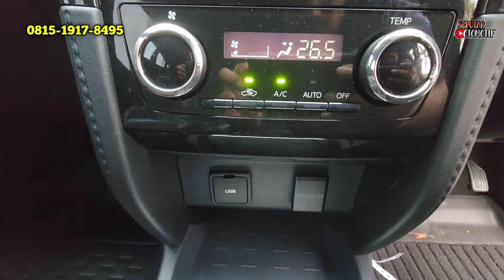TURUN HARGA DAIHATSU TERIOS ‼️ REVIEW DAIHATSU TERIOS R CUSTOM 2024 TERBARU MURAH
Welcome back to Seputar Otomotif. TURUN HARGA DAIHATSU TERIOS ‼️ REVIEW DAIHATSU TERIOS R CUSTOM 2024 TERBARU MURAH. Nonton juga PROMO Mobil Murah

Promo Pembelian Daihatsu :
1. DP TERMURAH
2. BISA CICILAN MURAH
3. KREDIT SYARIAH
4. BUNGA KREDIT MURAH
5. TEST DRIVE
6. Tuker Tambah

Marketing Daihatsu :
HENDRIK
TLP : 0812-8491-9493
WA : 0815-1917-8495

Pricelist / Harga TERIOS Terbaru * :
1. R AT CUSTOM MC Rp 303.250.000
2. R MT CUSTOM MC Rp 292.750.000
3. R AT ADS MC Rp 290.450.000
4. R AT MC Rp 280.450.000
5. R MT ADS MC Rp 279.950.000
6. R MT MC Rp 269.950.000
7. X AT ADS MC Rp 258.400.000
8. X AT MC Rp 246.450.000
9. X MT ADS MC Rp 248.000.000
10. X MT MC Rp 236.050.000